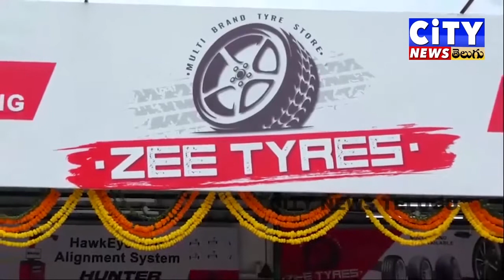New Tiles Showroom opens in Guntur Autonagar